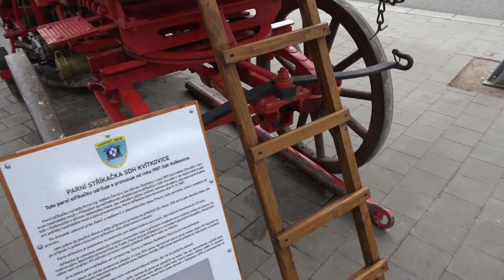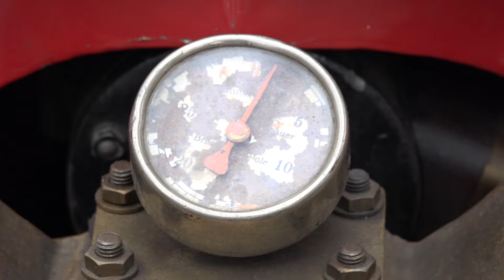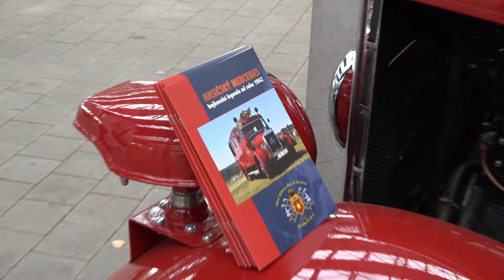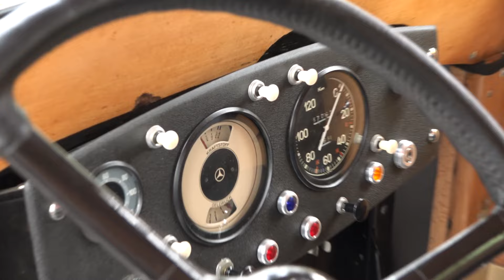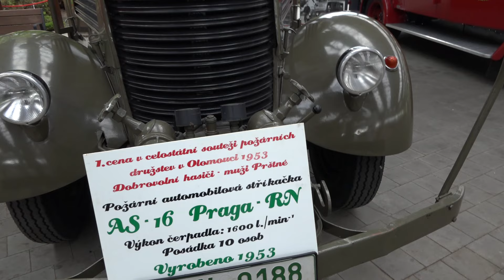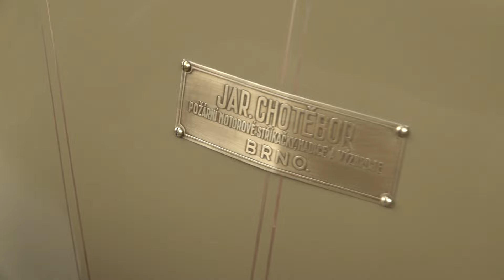Historický KLENOT zase ve SVÝCH RUKOU